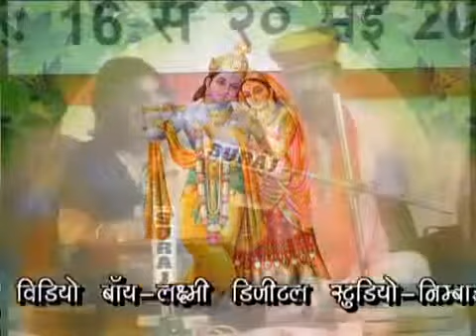Prakash mali live bhajan 2013 by prakash